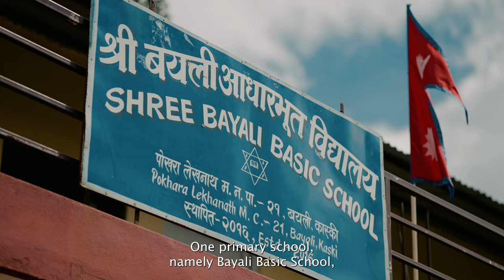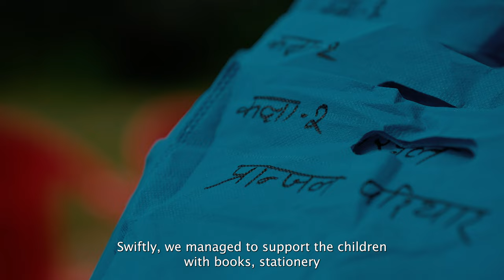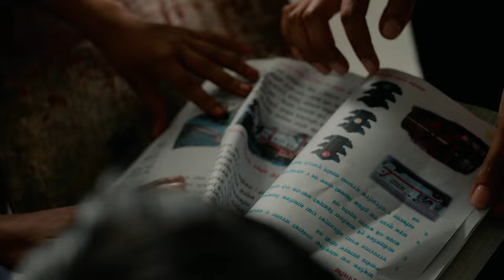Miss International 2023 Beauties for SDGs - NEPAL - Prasiddhy Shah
Beauties for SDGs of Miss International NEPAL 2023, Prasiddhy Shah